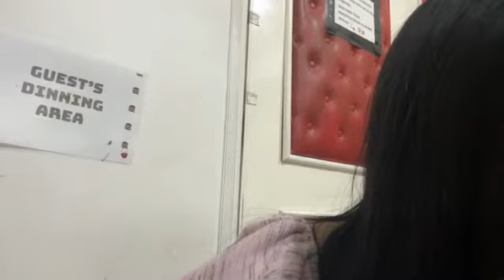Live Showroom Danella JKT48 - 19-9-23